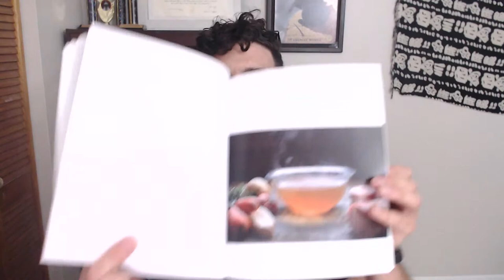Trim Size of Book: What Trim Size Should I Print My Book?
When you are the publisher of your book, you're faced with all sorts of questions you may never have considered before.  For example: what's the best trim size for my self-published project?

In this video, I de-mystify the question and outline some considerations  when selecting among the numerous options available.

What do you think? Do you have a favorite trim size? Do you vary your decision based on the intended audience and genre?

KDP Print Paperback Print Options: